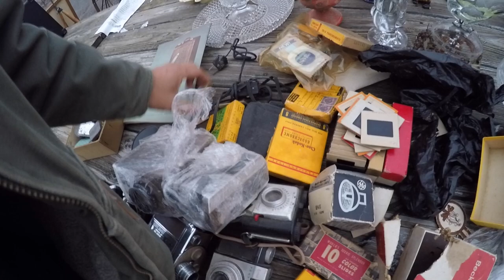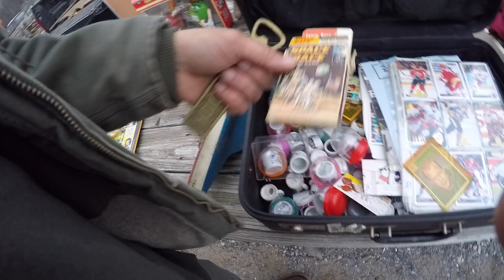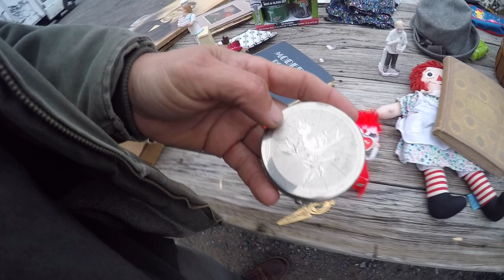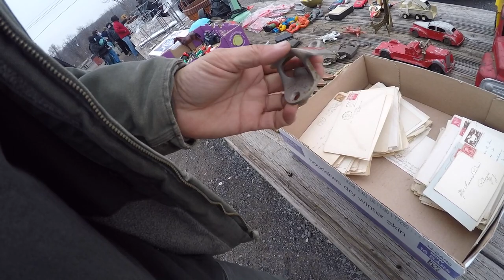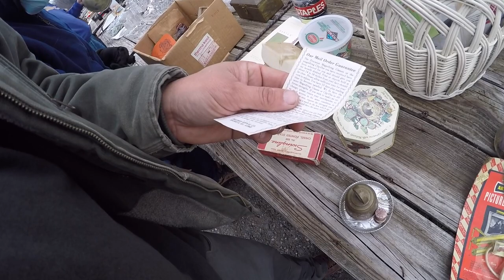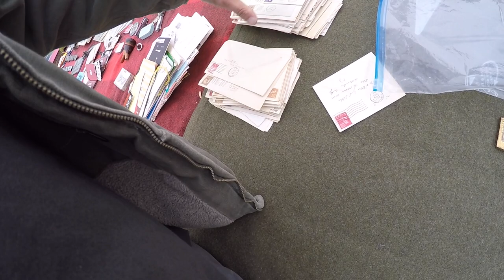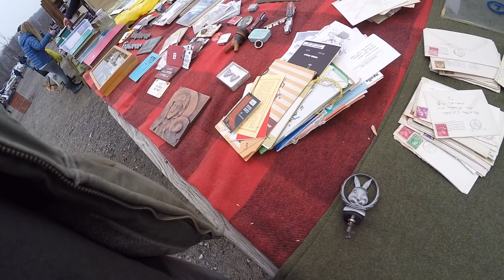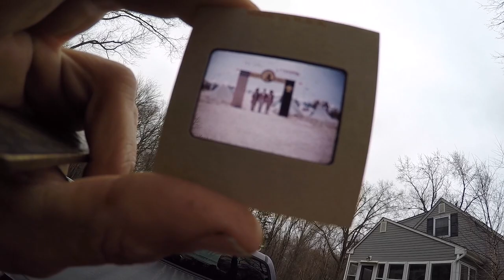The flea market is like a box of chocolates! Never know what antiques we'll find!!!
The flea market is like a box of chocolates! Never know what antiques we'll find!!! Hope you all are doing well and having a good week!✌️😷